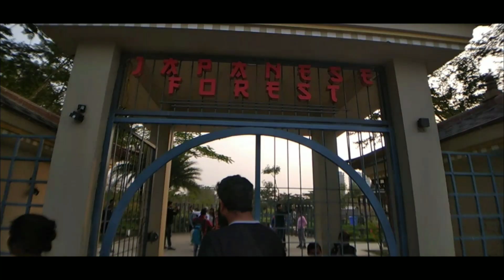ECO-park VLOG/KOLKATA| INDIA|vlog 1 | saif'n'sif vlogs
THE ECO-park VLOG😂...

hey owls!!!

Here it is.  ..INCEPTION..   The Beginning. after several attempts this is our first vlog. sure its imperfect, its Messy but we had to start from somewhere. here it is. INCEPTION.
 hope this is not such a worse beginning. I made a lot of mistakes in it. Forgive me and let me know where I can  improve.
If you are still reading this then THANKS S LOT. (let me know by commenting that you read till the end.)

the beginning

gears used in this vlog :

✔️ Asif's Redmi Note 5 Pro (black, 4GB RAM, 64GB Storage)

✔️ my Redmi note 4

                           with LOVE --saif'n'asif

Eco Park New Town Eco Park is an urban park in Rajarhat, Kolkata.

Address: Major Arterial Road(South-East) Action Area I1, New Town Kolkata, West Bengal kolkata calcutta west bengal

Kolkata City of Joy

Hours:
12:00 AM-8:30PM Sunday
12:00 AM-8:00PM Monday
02:30 PM-8:30PM (Tuesday - Wednesday- Thursday - Friday- Saturday)

Entry Fee-Yes
INR 20-1000+ per person (Indians)
USD $1-20+ per person (Foreigners)

7 wonders of the world at ECO Park, Kolkata, INDIA

Eco Park New Attraction -7 Wonders Of The World eco Park kolkata
7 wonders of the world

Eco Park Seven Wonders are -
1: The Tajmahal (India)
2: Christ the Redeemer (Brazil)
3: Moai of Easter Island(Chile)
4: The great wall of China (China)
5: The Colosseum of Rome (ltaly)
6: Petra (Jordan)
7: The great pyramid of Giza (Egypt)
7 Wonders in Eco Park Kolkata are:
India's Taj Mahal, Brazils Christ the Redeemer, Moai statues of Easter Island, The Great Wall of China, Colosseum of
Rome, Petra in Jordan, The Great Pyramid of Giza, Egypt

top places to visit in Kolkata
top romantic place in Kolkata
best place to visit in Kolkata
tourist places in kolkata
place to see in kolkata
top place to see in kolkata
kolkata best places
kolkata tour
best place in kolkata